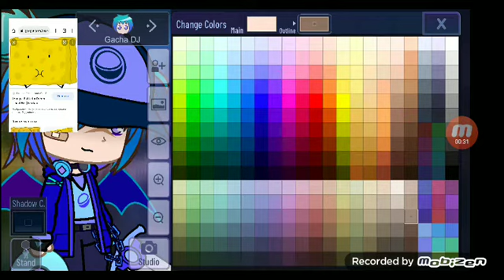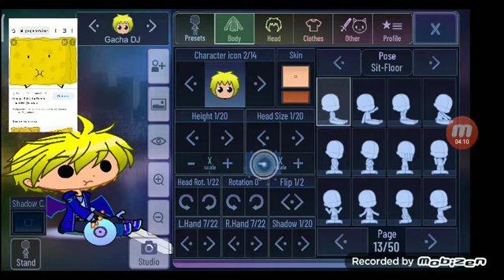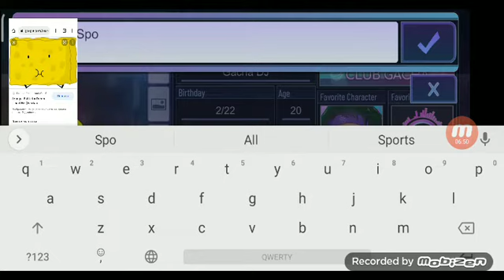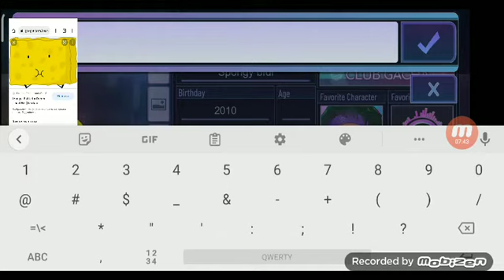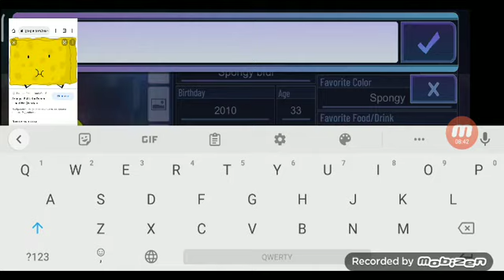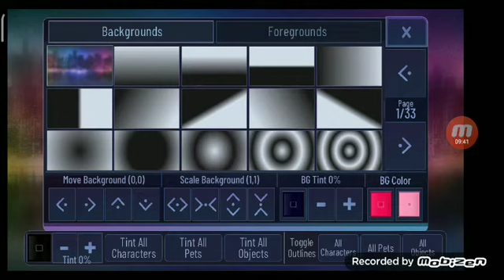Spongy bfdi club